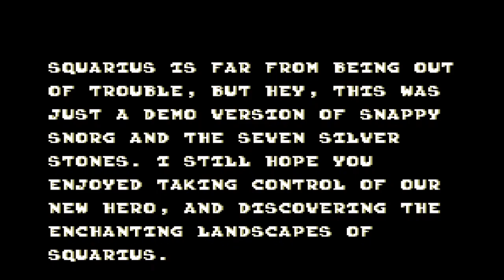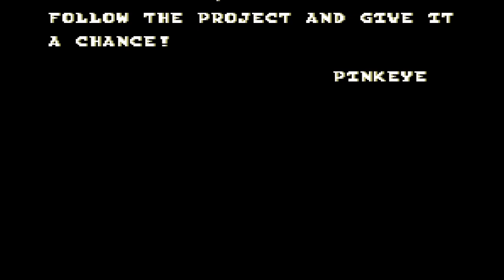Snappy Snörg and the Seven Silver Stones -1.4- (Sega Master System) Longplay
Longplay della demo 1.4 di Snappy Snörg and the Seven Silver Stones, una hack di Alex Kidd in Miracle World per Sega Master System.

Longplay of demo 1.4 of Snappy Snörg and the Seven Silver Stones, a hack of Alex Kidd in Miracle World for Sega Master System.

Emulator: Genesis Plus GX Wide
Graphic filter: no
Sound YM2413 FM: no